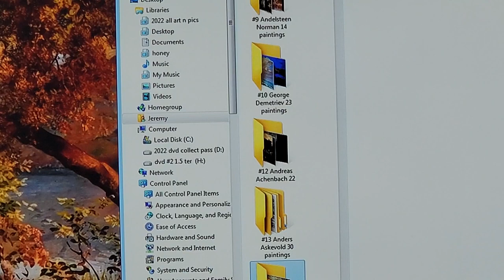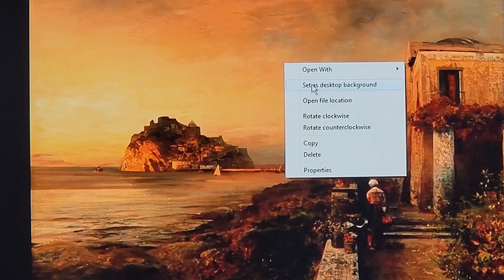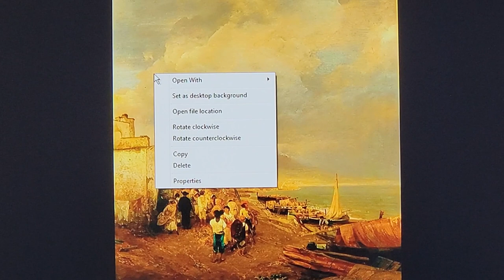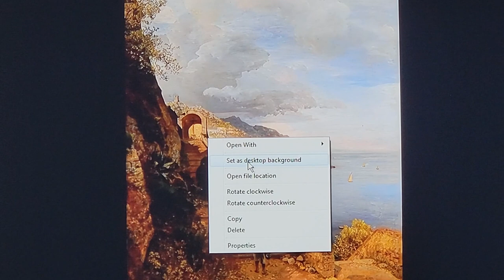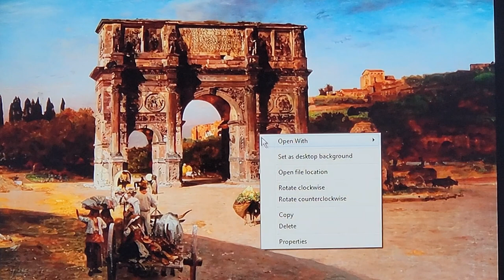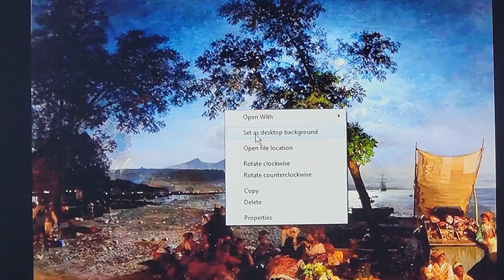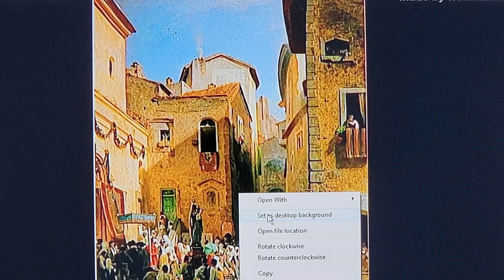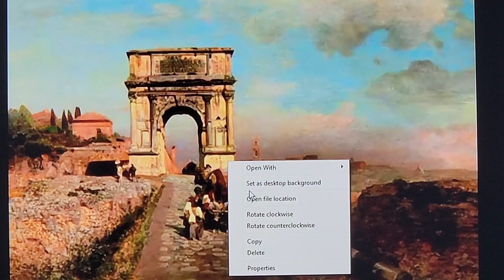A. #16. Oswald is pushing us into Admiration of our Father.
This is a temporary, and short look, into a few paintings, that we will view, and then we will therefore allow the land or seascape to glorify the creator. We will open our hearts to the commandments of Jesus, as we look at the colors and details, of that scene, and utilize the artist who worked.